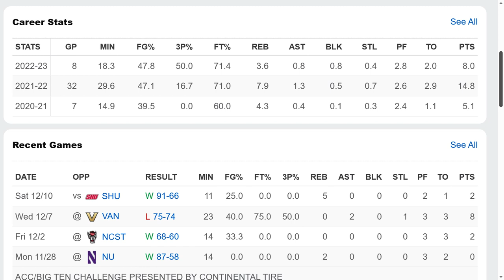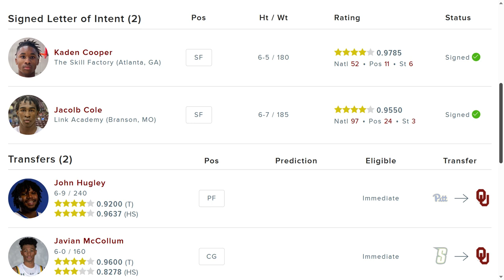John Hugley transfers to Oklahoma!!!/Can Porter Moser have Oklahoma competing in the Big 12?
cbb transferportal oklahoma Breaking down John Hugley's decision to transfer from Pittsburgh to Oklahoma!!! Can John Hugley help Oklahoma replace Tanner Groves next season? Can Porter Moser get Oklahoma to be a competitive team in the Big 12 next season? And so much more!!!